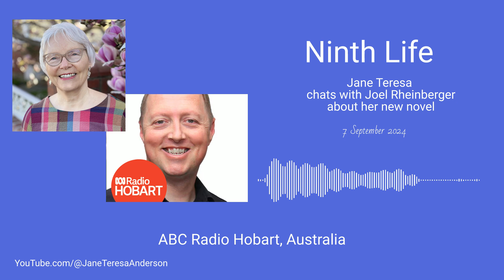ABC Radio Hobart Jane Teresa Anderson chats with Joel Rheinberger about her novel, Ninth Life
Jane Teresa Anderson chats with Joel Rheinberger about her new novel, Ninth Life, on ABC Radio Hobart.